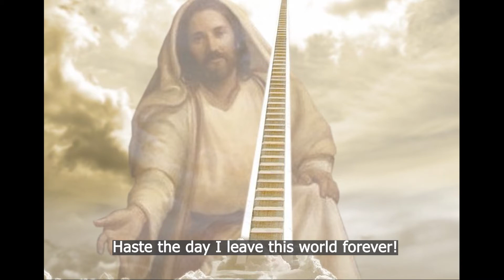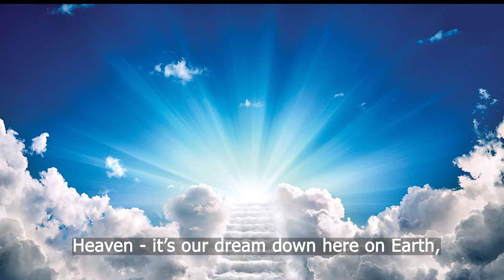"Quickly fly the hours & the minutes" - a comforting male duet about the Christians' eternal hope.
Here's another song on a New Year theme. It's comforting words go:
Quickly fly the hours & the minutes,
With wing-born speed our youth flies quickly by.
We've devoted all of it to Jesus,
He directs & guides our earthly lives.
Let the years go by in succession;
Onto eternity we go.
Beyond the boundaries of our existence
we'll enter our Heav'nly home.